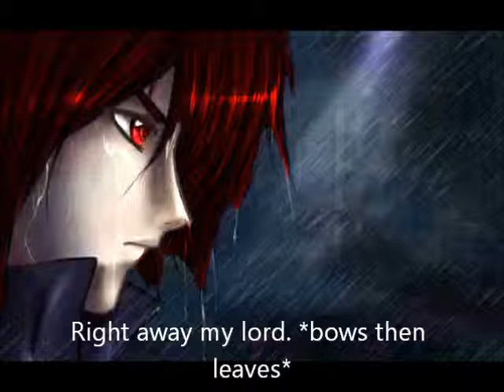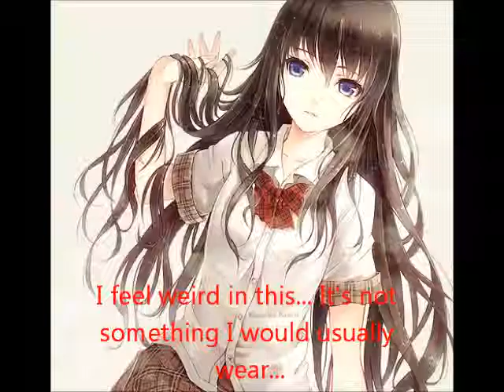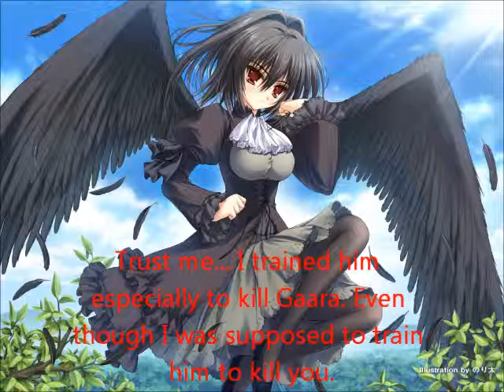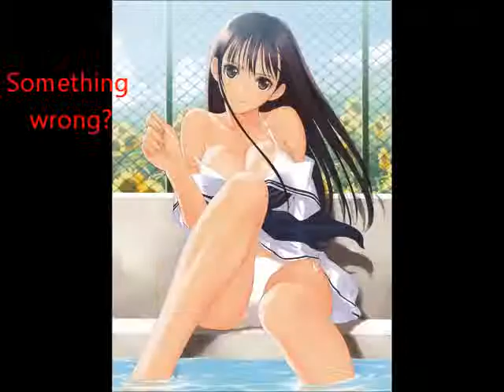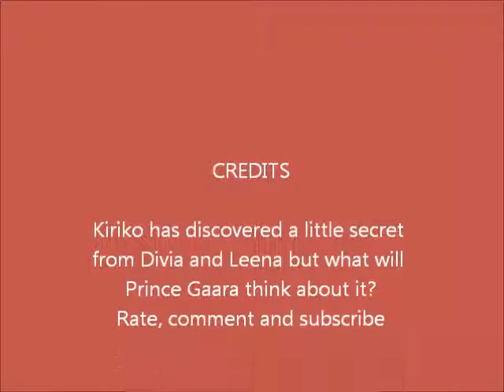SasuLeena Tongue of an Assassin Chapter 11 Kiriko's Discovery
It appears that Kiriko found out something about Divia's plan